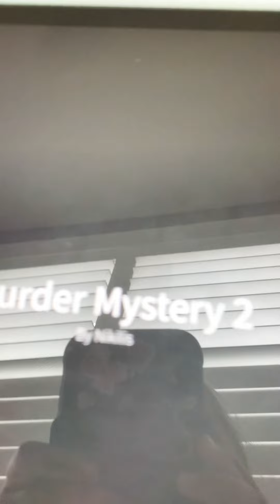Murder mystery 2 on Roblox